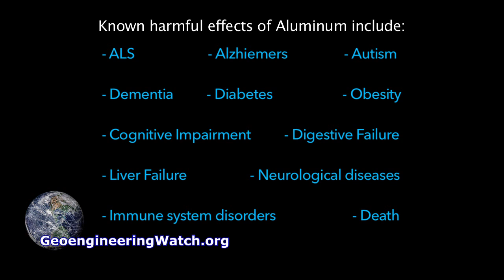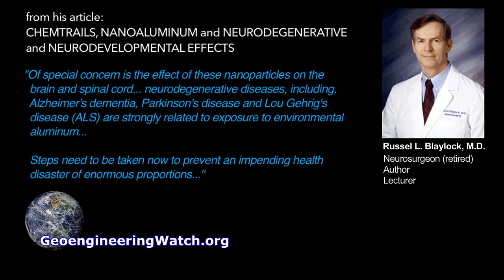Health Consequences Of Geoengineering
TO READ OR POST COMMENTS ON THIS VIDEO, PLEASE GO DIRECTLY TO THE ARTICLE

Waking up to the global climate engineering reality can be overwhelming for most. Finding straightforward and accessible answers to the most commonly asked questions about climate engineering is essential for fueling further interest and investigation. GeoengineeringWatch.org has just assembled over a dozen very short and to the point videos to specifically address the most commonly asked questions on the climate engineering / geoengineering issue. With all the Q and A videos assembled on a single page, the information can easily be shared with anyone that is just waking up to the climate engineering reality.
Exposing and halting the climate engineering assault is the great imperative of out time, this effort will take all of us. We must reach a critical mass of awareness within the ranks of global populations, this is the only way forward in this fight, sharing credible data is key. Make your voice heard while it can still make a difference, time is not on our side.
Dane Wigington